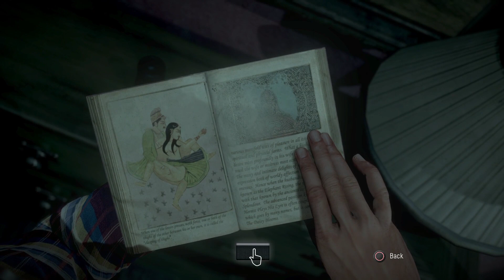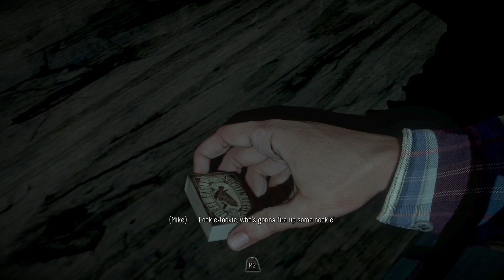Until Dawn PS4 Gameplay Walkthrough - Part 5 - TALKING TO THE DEAD | OpTicBigTymeR